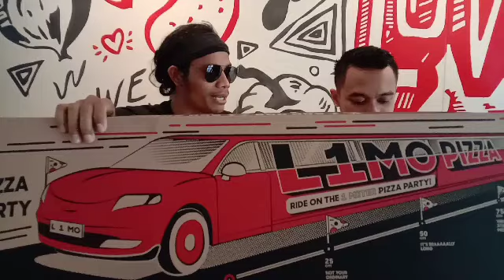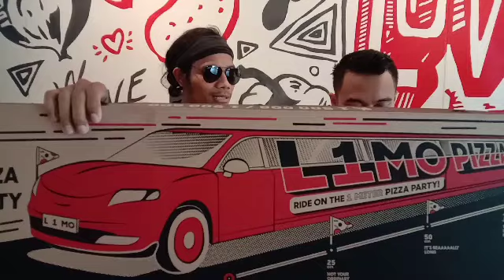DI TANTANG MUKBANG PIZZA 1 METER BARENG BAGUS || EBIT LIMU